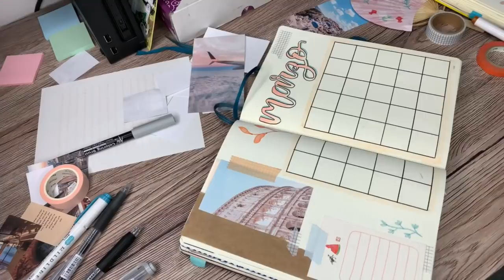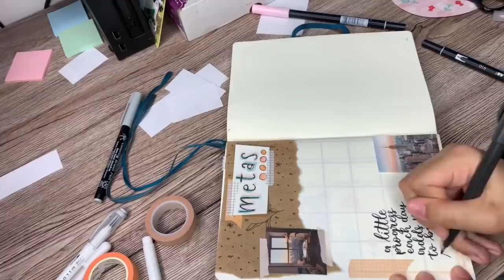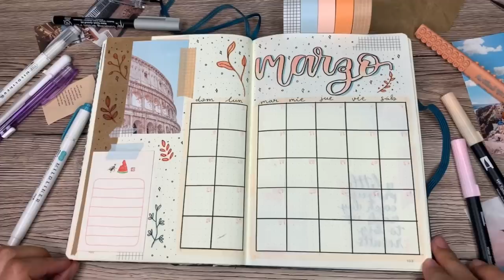Planea conmigo marzo